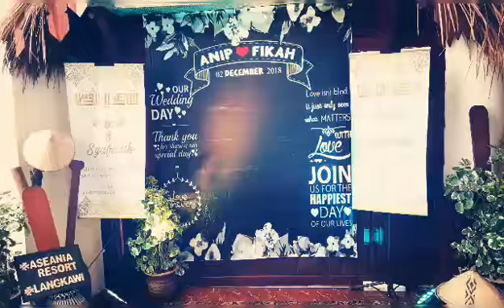Wedding Reception at Aseania Resort & Spa Langkawi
Wedding Reception of Mr Anip & his lovely wife Fikah..
Wishing you a lifetime of love and happiness For your marriage from Aseania Resort & Spa Langkawi.